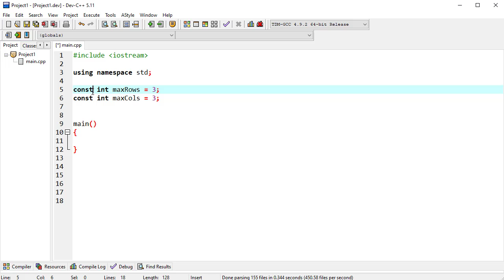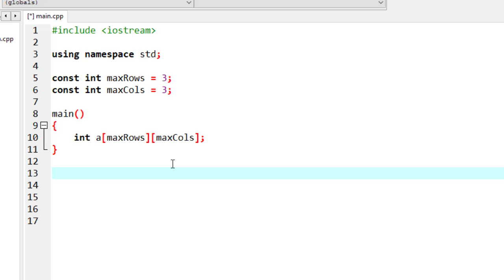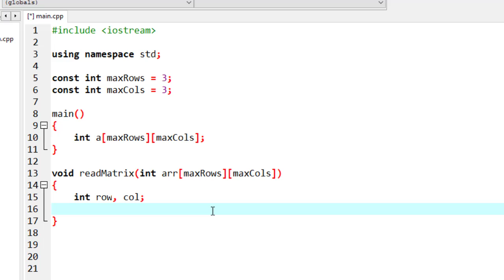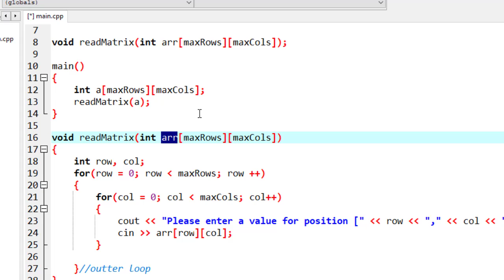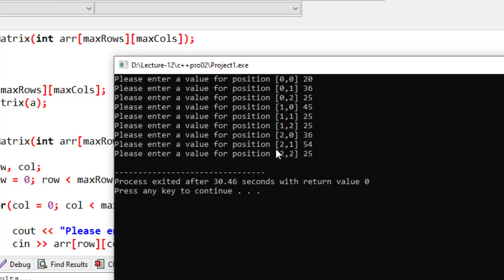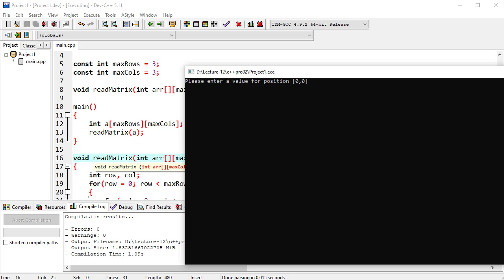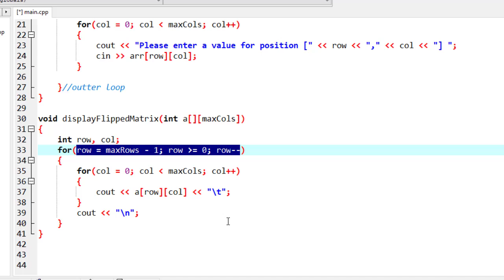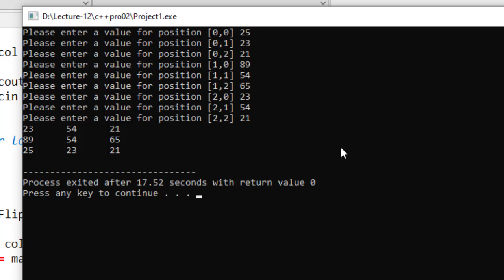cs201 lecture 13 part 1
Learn Programming by Professional Lecturer: Rana Abubakar Khan
CS201 Lectures, CS201 short lectures, CS201 assignments
CS201 Lectures, CS201 short lectures, CS201 assignment 2,